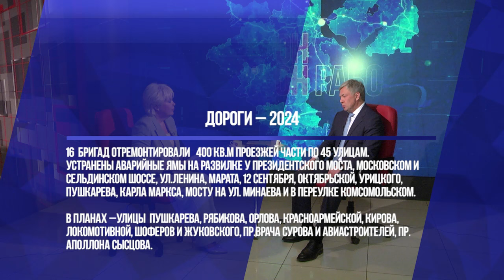73региОН/ОН работает. Интервью с губернатором Ульяновской области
⠀Большое интервью губернатора Ульяновской области А.Ю.Русских на каналах ОТР и Репортер73.
1часть:

 -помощь прибывшим из Белгорода;
-оценка выборной кампании;
- отчеты министров и кадровый вопрос;
- асфальт и дороги, минтранс РФ и ульяновские мосты;
-риски паводка и готовность к ним;
- чистота в грязном городе.